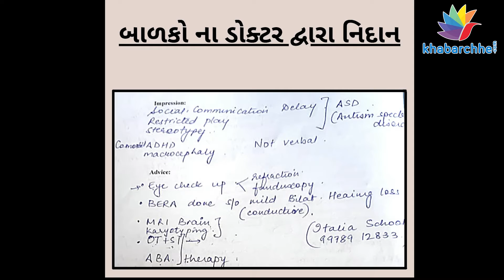માત્ર 1 મહિનાની હોમિયોપેથી સારવારથી બાળક બોલતું થયું